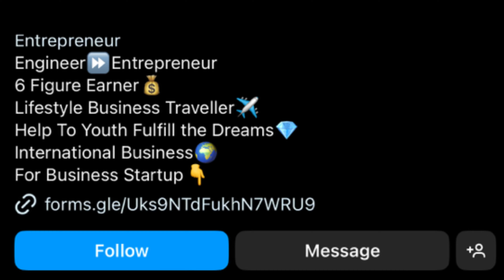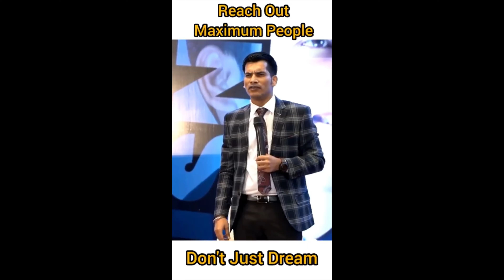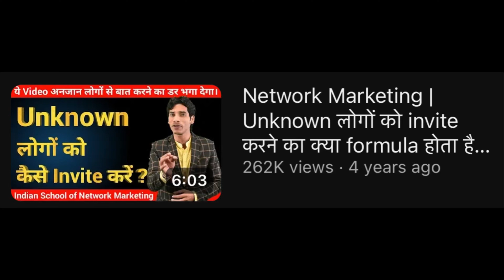The end of network marketing || mlm || Harshid singh Rajput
The end of network marketing
Network marketing roast
The end of mlm
Mlm join
Mlm roast
Direct selling marketing
Afflilate marketing
Digital marketing
For latest update